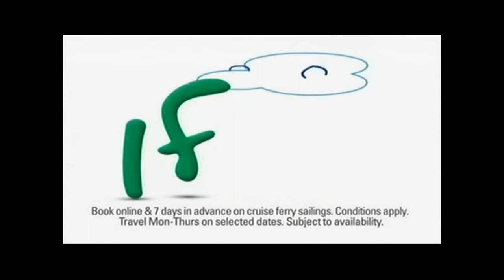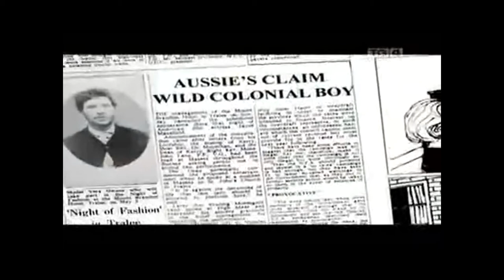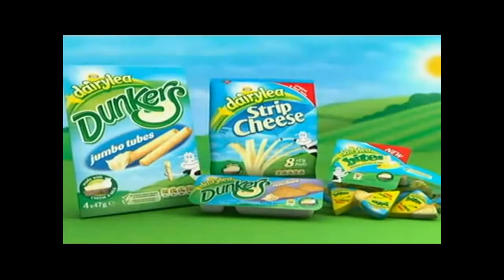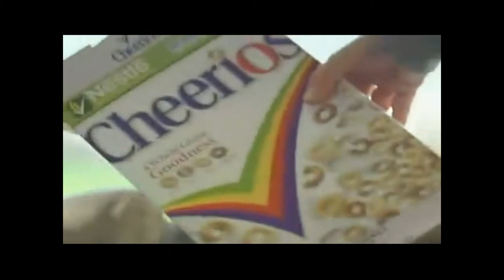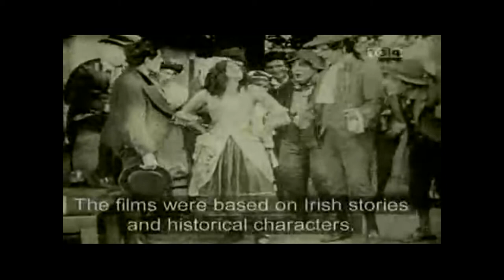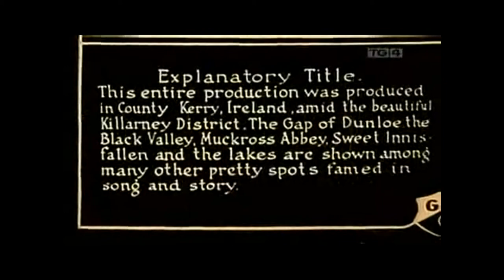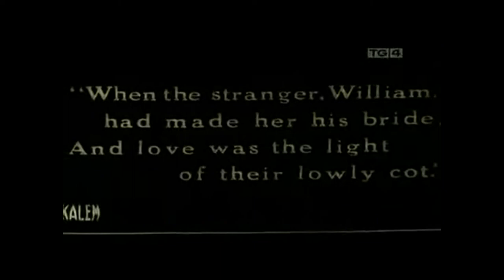Kerry's Hollywood TG4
In the early years of the twentieth century County Kerry became a location of choice for the making of a series of films using the best people and technology available at the time. It could have gone global eventually but the First World War put a stop to it. This feature by TG4, Ireland's Irish language television channel, looks at what happened during that distant and brief flowering